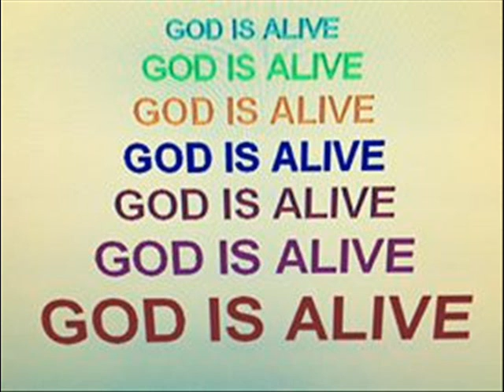The Casting crowns -Slow Fade -(Cover)- Steve Whitehead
Slide Show created by Steve Whitehead
Some pf the pictures were used from the internet
No Claim to The Copyright of photos